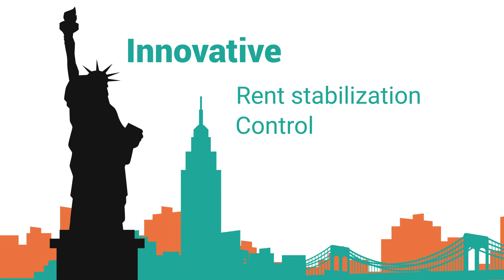All You Need To Know About Co Ops in NYC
Real estate in NYC has always been innovative. The city both invented and popularized concepts like rent stabilization and control and subletting. Eventually, these concepts evolved into what we now call co-ops.

However, many people only have a vague understanding of what a co-op is.

When you buy a co-op apartment, you are buying a real deeded property.
An NYC co-op is a corporation, with the apartment owners viewed as a shareholder. The number of shares you own depends on the size of the co-op apartment.

While buying a co-op in NYC might seem daunting, all you need to do is meet the board’s financial requirements and prove that you can be a responsible and respectful neighbor.

Lincoln Towers promises to provide you with that perfect home in the upper west side of Manhattan, New York, NY.